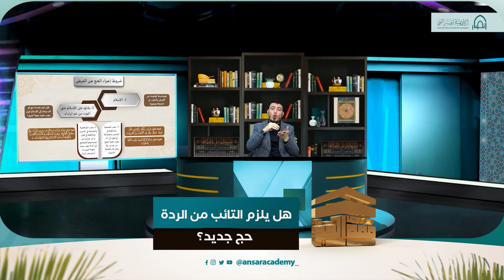د. ياسر النجار: هل يلزم التائب من الردة حج جديد؟ - دورة فقه الحج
أكاديمية علمية ودعوية عالمية، منبثقة عن الهيئة العالمية لنصرة نبي الإسلام.

د. ياسر النجار: هذا ما يلزم التائب من الردة في الإجزاء من الحج

تعتمد الأكاديمية على التقنيات والأساليب الحديثة في التعليم، تنظم وتقدم برامج ودورات علمية، ودبلومات شرعية وفنية ومهارية في مختلف مجالات النصرة النبوية، وتقوم على تخريج وتأهيل متخصصين في فقه نصرة النبي صلى الله عليه وسلم علميا وعمليا، وتعمل على تمكين الشباب المسلم من المشاركة الواعية الفعالة في مجالات النصرة المتعددة.